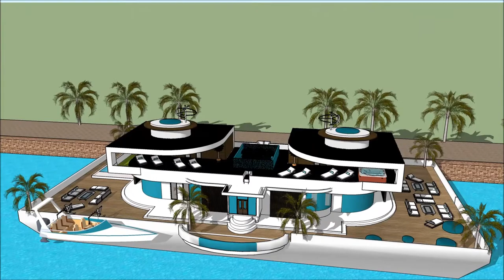SIMS 5 HOUSE ARCHITECT DESIGN BOAT HOUSE LIVING LIFESTYLE Exhibition and expo Luxury Yacht and Ho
The houseboatzania launching an innovative high-end luxury yacht houseboat home design potentially as a display of in Sims of the SIMS 5 HOUSE ARCHITECT DESIGN BOAT HOUSE LIVING LIFESTYLE   Exhibition and expo  Luxury Yacht and Ho.

The collection of sims concepts - Houseboatzania of SIMS 5 HOUSE ARCHITECT DESIGN BOAT HOUSE LIVING LIFESTYLE   Exhibition and expo  Luxury Yacht and Ho consists of high luxury and architectural art pieces in minimalism combined with living on the waterfront of the harbour of

The sims houseboat yacht design has the basis to sustain living with high standards and contemporary structural design at SIMS 5 HOUSE ARCHITECT DESIGN BOAT HOUSE LIVING LIFESTYLE   Exhibition and expo  Luxury Yacht and Ho with numerous of prospects for excessive living and celebrating the desire of life worldwide: